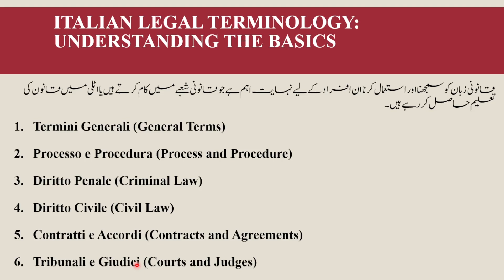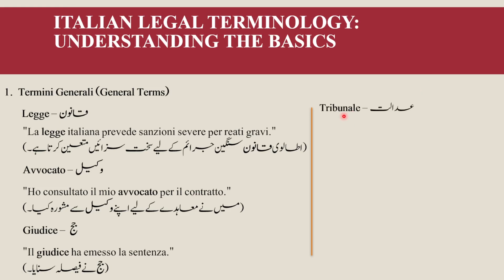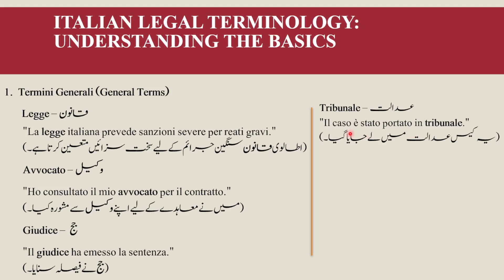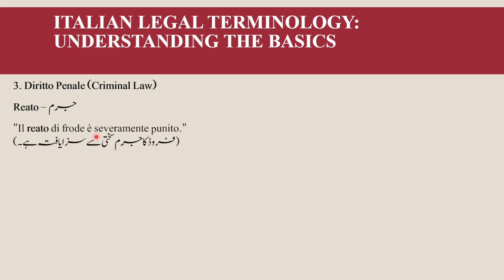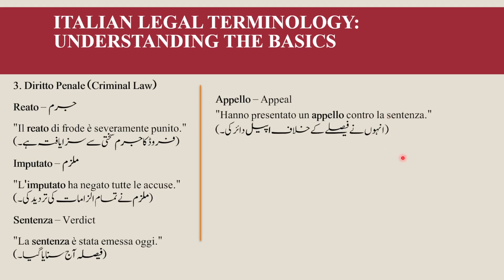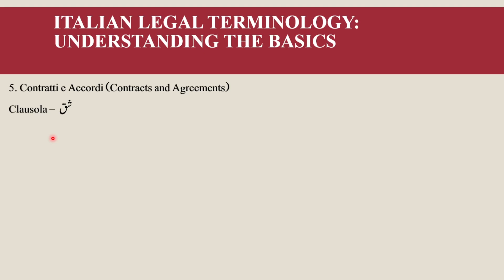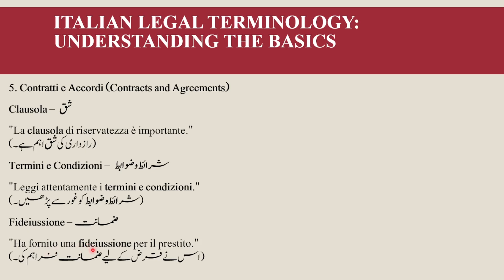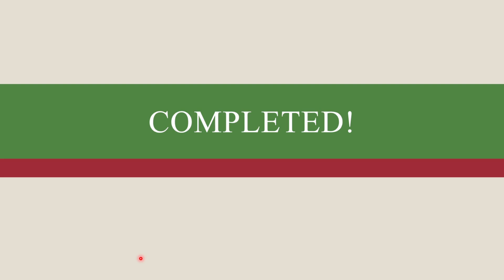Italian Legal Terminology Understanding the Basics | Day 9 | Learn Italian with Zain